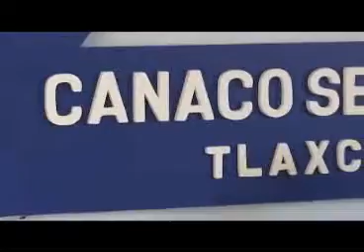Reciben agremiados de CANACO plática sobre venta de alcohol responsable